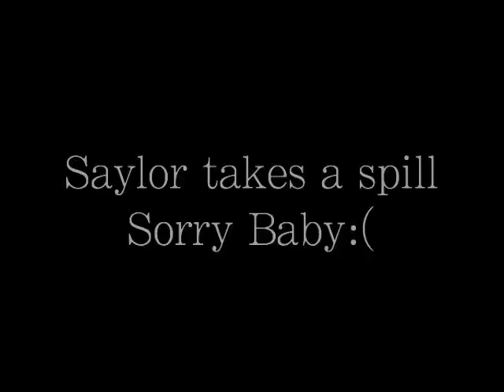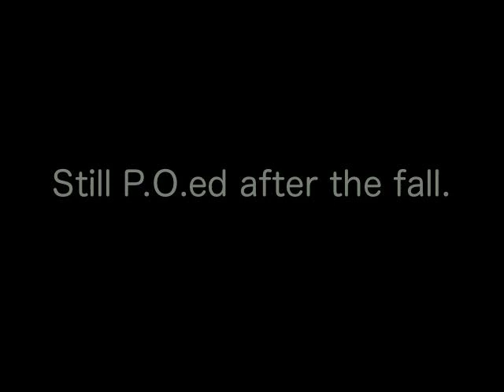The Weekly Saylor 2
This is 2nd episode of Weekly Saylor.  On this episode we take a trip to whole foods, see what foods we're eating, take a trip to the park, and listen to a little music.  She's just not that into the park yet.